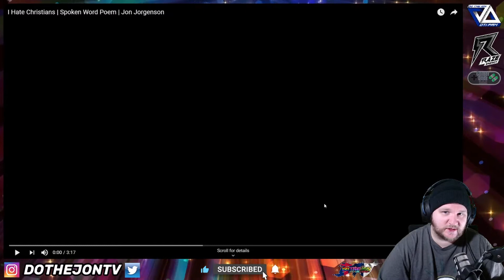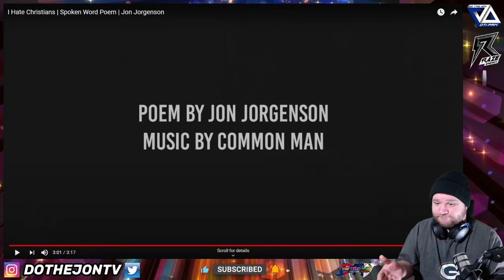I Hate Christians - Spoken Word Poem - Jon Jorgenson - Reaction